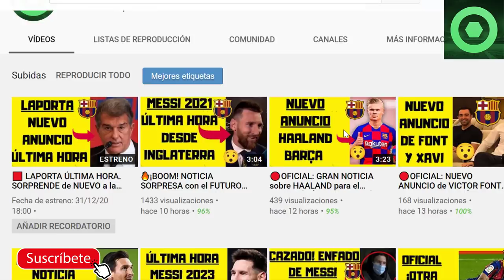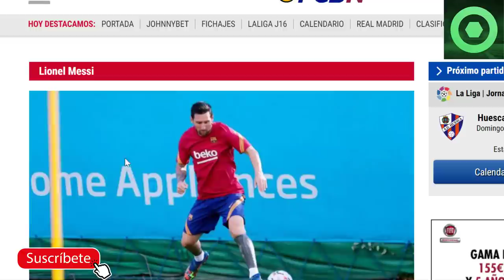🟡 NOTICIA SORPRESA de LEO MESSI. Mira DE QUÉ SE TRATA 🔴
Fuentes:
fcbarcelonanoticias